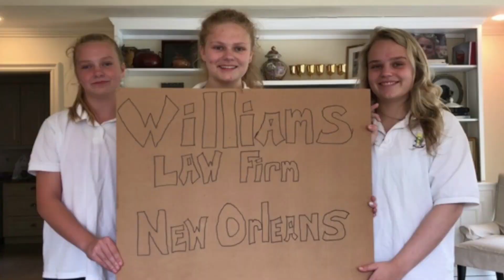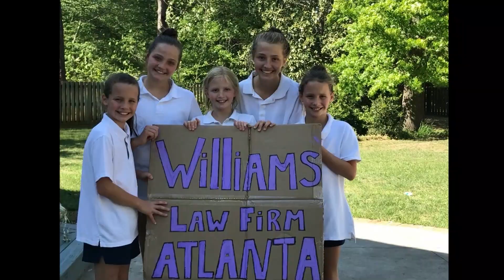Camp Nakanawa - Can't Stop the Feeling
Camp Nakanawa girls are always fun - even in quarantine!